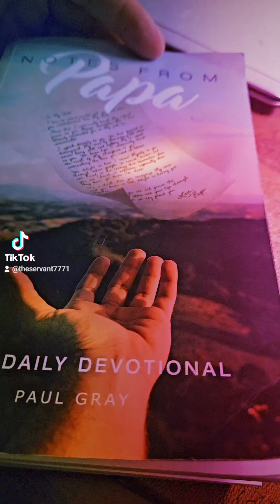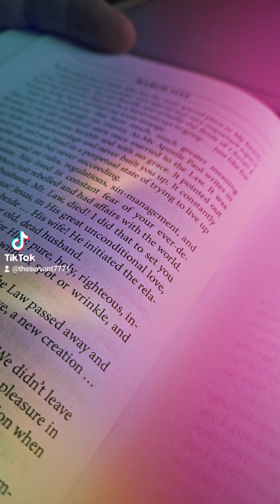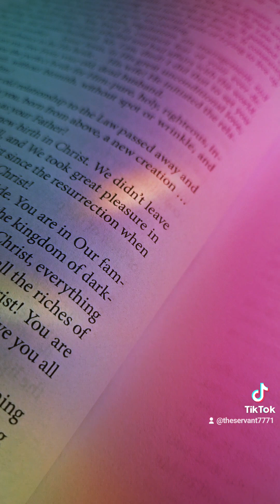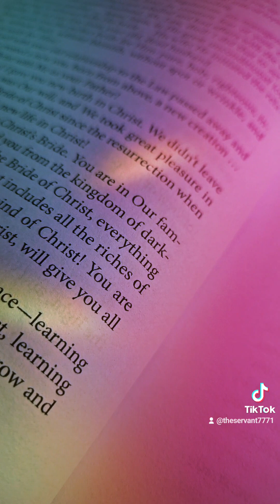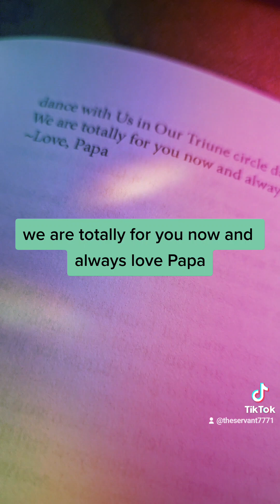Notes from Papa, March 31st